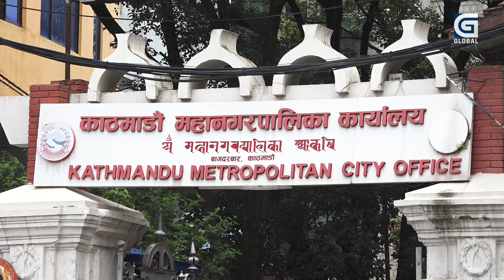उपत्यकामा प्रदुषण बढ्दो, सर्वसाधारणको स्वास्थ्य जोखिममा ।GlobalSpecial